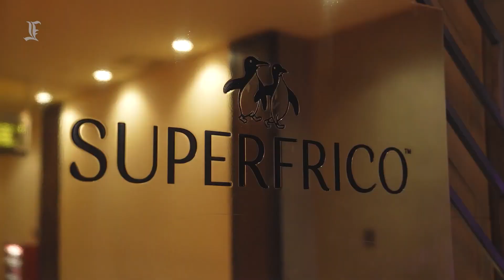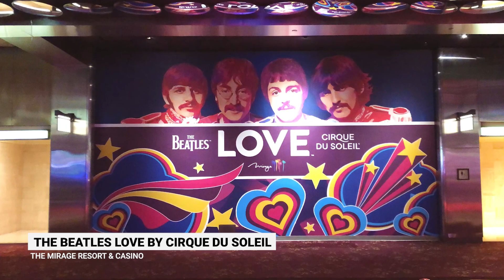Best Shows In Las Vegas 2022 | Things To Do In Las Vegas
Welcome to Details in Luxury, in this video we are going to show you guys some of the best shows in Las Vegas. Las Vegas offers a lot of things to do and entertainment; so in this video we are going to show you guys some of the most amusing shows in Las Vegas.

In this video we used some clips from YouTube to create visual representation of some of the places.